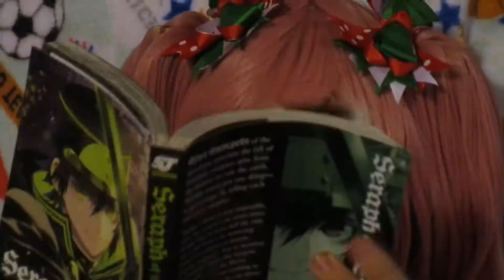Seraph of the end Where are you Christmas CMV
This is our Christmas eve Video. KittyKotori35:Mika LadyJosa10:Krul
JessyPandalovesmusic:Shinoa and SugarSweets_Cosplay: Yuu perform where are you Christmas by faith hill. Hope you enjoy